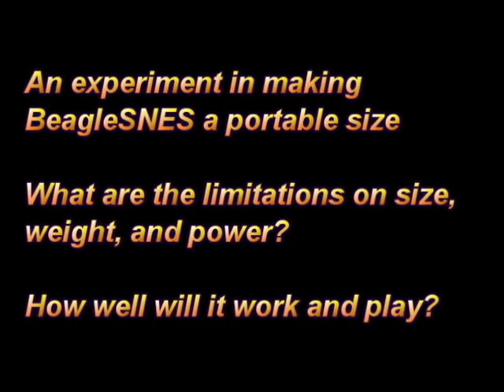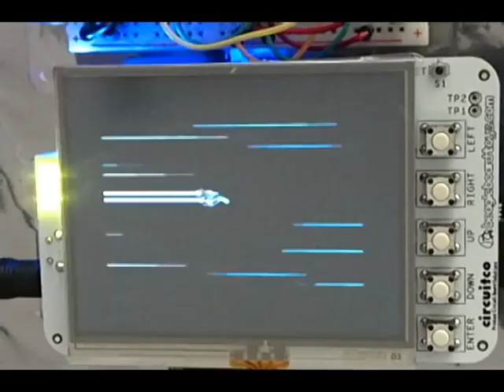BeagleSNES v0.4 on LCD3 Cape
BeagleSNES is a complete Super Nintendo emulator system for the BeagleBoard-xM and BeagleBone Black hardware platforms.  This video shows an experimental build of BeagleSNES that has support for the CircuitCo LCD3 Cape board.  This work is part of a larger set of experiments that are examining what technical limitations exist when making portable embedded systems that are based upon the BeagleBone Black hardware platform.

The background music is by jarrydn of the Newgrounds audio portal.  Download this song, as well as many other excellent tunes of his, at: